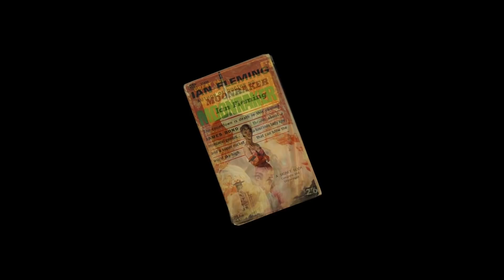MOONRAKER: Roger Moore: James Bond Revisited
James Bond in space! I know, I know - sounds crazy, right? Well, it actually happened back in 1979. In the wake of The Spy Who Loved Me's major box office success, another Bond movie was greenlit, and originally the plan was to do For Your Eyes Only. But then, a little movie called Star Wars came out and the decision was made to compete by making the next 007 flick sci-fi. The result was a Bond film that's often much maligned by fans, but still has its silly charms as we'll discuss in this instalment of James Bond Revisited!